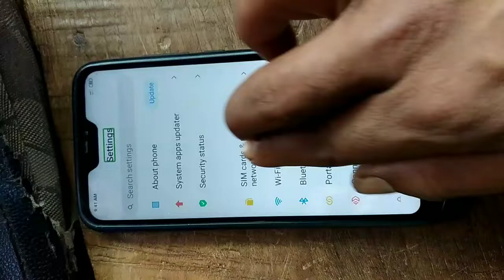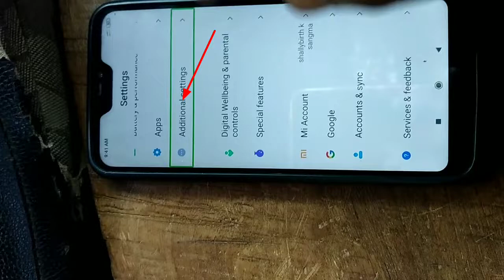Mi redmi 5 talkback off😄maikai redmi talkback off kagen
Rimchaksoa ia angni gittalgipa channelona re.baenggipa sakantikon mittela❤️❤️❤️❤️❤️👪🙏🙏🙏🙏🙏🙏🙏

ia video redmi mobile talkback off ka.ani gimin sikiani ong.a

maikai mi redmi talkback off kagen
uni gimin ia video mesokateng.

mi redmi 5 talkback off
mi redmi
off kagen
talkback off